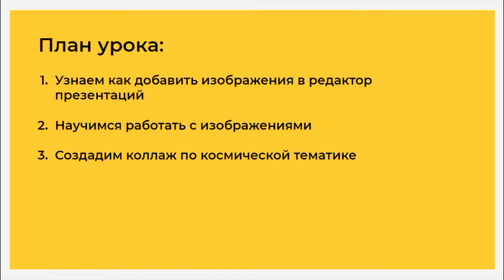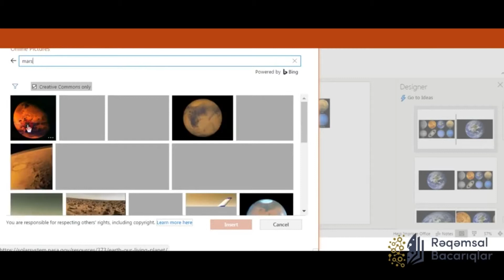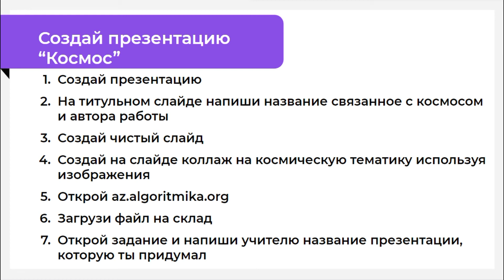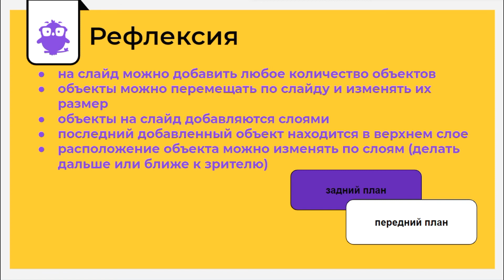Операции с объектами